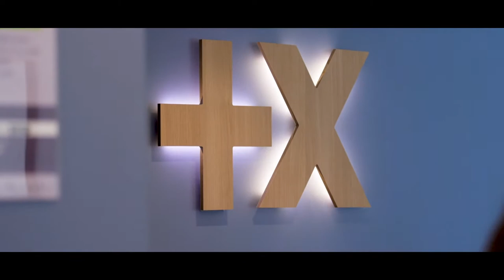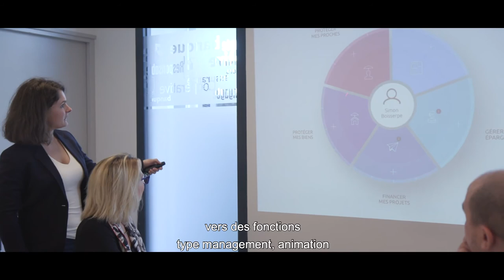Animation Grand Ouest - Groupe BPCE